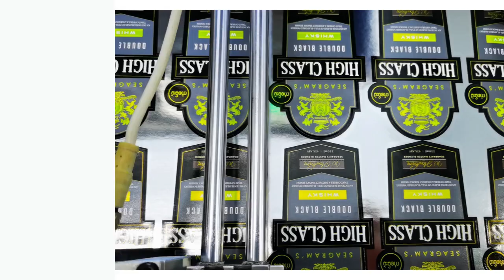what you should know about priting crafe embossing in 2022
Get started today  ► what you should know about priting crafe embossing in 2022.

We will tell you about what you should know about priting crafe embossing in 2022 and are enthusiastic to share everything we know about what you should know about priting crafe embossing in 2022 with our viewers!

Consisting of design, output, plate making, printing one-stop printing services business.
We value our people and technology, maintain excellent service and product, gain the clients trust and support.

We provide different kind of service in order to reach clients demand, We have advanced equipment, integrated pre-press and post-press automatic equipment:printing using a 10-12 color printing machine with automatic online quality inspection system ,with dual die-cutting and wasted disposal functions,  Full Auto Screen Printing Machine，Automatic Die Cutting Machine，Multi-function Slitting Machine...et

Making our knowledge, expertise and experience in label printing work for you . That means challenging you on the one hand and coming up with a perfectly matching approach on the other hand